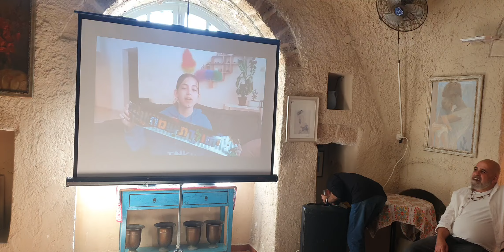Bat Mitzva Alma Urman. Iafo. Mazal Tov!!!(2)